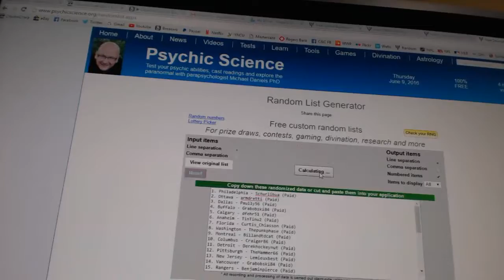C&C GB#6141 - Multi Randoms